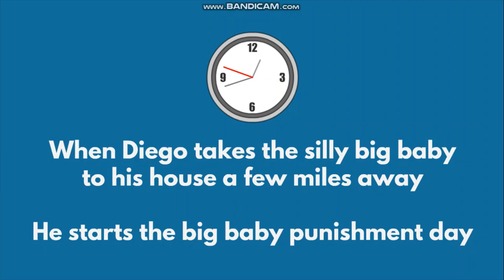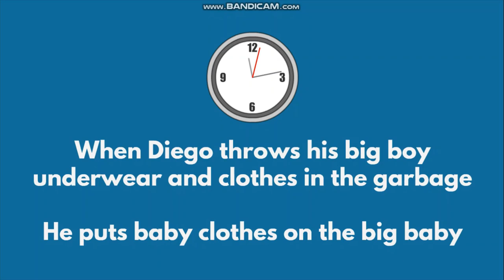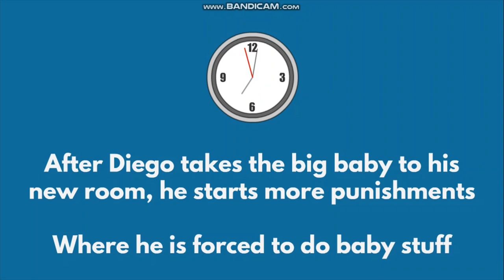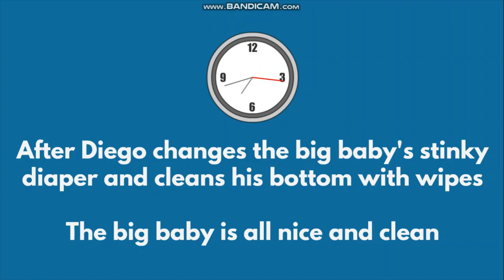Classic Caillou Gets Grounded / Punishment Day | ABDL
Classic Caillou gets grounded with punishment day! Contains ABDL (diaper scenes) in this story! Classic Caillou gets what he deserves for treating people like babies! So he gets taste of his own medicine by getting treated like a baby, a funny revenge by my friend! Who becomes his new "daddy" and Boris Anderson kicks his son out of the house because he couldn't deal with him anymore! Classic Caillou's new adoptive father will be @diegobob278 who has a great surprise for his little boy! No more big boy stuff for Classic Caillou, only baby stuff! Classic Caillou gets mega punished with baby stuff! That's what happens when he is naughty! He gets treated the way he acts lol! Anyways, enjoy the animation video 🙂🍼

UPDATE: CHAPTERS IN THIS ANIMATION STORY

0:00 Intro
0:49 Classic Caillou gets shocked
1:03 Classic Caillou's fake apology (not sorry)
1:40 Classic Caillou keeps saying sorry but it's not accepted
2:10 Classic Caillou gets roasted by Boris
2:35 Boris disappears forever and Classic Caillou regrets treating people like babies
3:32 Classic Caillou gets a taste of his own medicine (babying treatment)
4:02 Diego puts Classic Caillou into the big baby push chair (stroller)
4:26 Classic Caillou screams very loud and begs Diego to let him go
4:51 Diego takes Classic Caillou to his new house (Diego is his daddy now)
5:29 Diego tells Classic Caillou to call him "daddy" because he's adopted
6:04 Classic Caillou lays down on the floor to get his bottom changed for a diaper
6:29 Diego removes Classic Caillou big boy underwear and puts his diaper on
7:16 After Diego puts a diaper on him, there will be more big baby punishments
7:43 Classic Caillou gets changed into big baby clothes by Diego
8:00 Classic Caillou gets forced to use a pacifier / binky like a baby
8:26 Diego forces Classic Caillou to drink milk from a baby bottle (ba-ba)
8:59 Classic Caillou drinks the baby bottle full of baby milk like a baby
9:31 After Classic Caillou drinks the milk from the baby bottle, Diego puts his binky back on
10:03 Classic Caillou gets forced to watch baby shows for a few hours
10:16 Classic Caillou messed his diaper and made lots of stinky like a baby
10:50 Diego changes his very stinky diaper as his next punishment (diaper change)
11:18 Classic Caillou gets put to sleepy sleep with a baby lullaby as his last punishment
11:47 Diego makes up a funny bedtime story about the animals dancing in the farm
12:03 Diego walks out of the big baby room after Classic Caillou is in a deep sleep
12:18 End Screen of Playlists / Outro